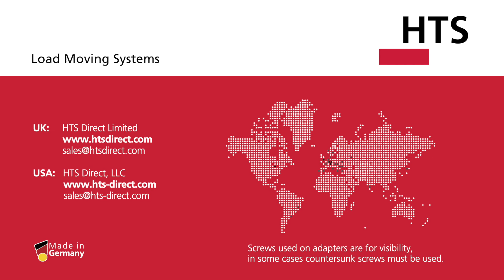HTS ROTOflex Heavy Machine Moving 360° Rotating Skates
Introducing the new ECO-Skate® Rotoflex series – an innovative 360° rotating suspension system designed to provide precise maneuvering in small spaces. With versatile load capacities ranging from 0.9 to 12 tons, rotating suspensions are perfect for a range of industries. Our ultra-light HTS polyurethane and nylon rollers offer effortless direction changes, while our easy-attach axles, drawbars, and connecting rods provide endless possibilities when it comes to moving loads. Discover the ECO-Skate advantage today!